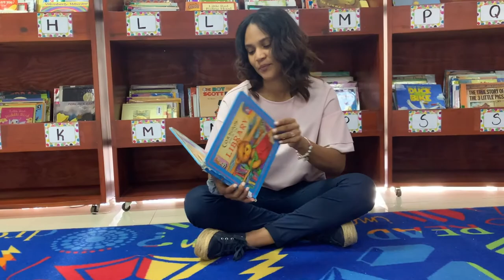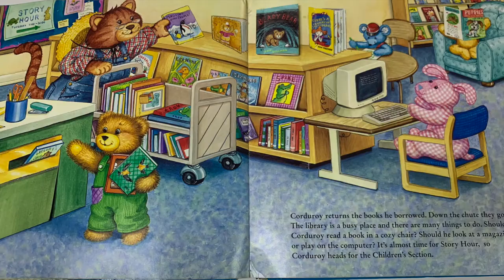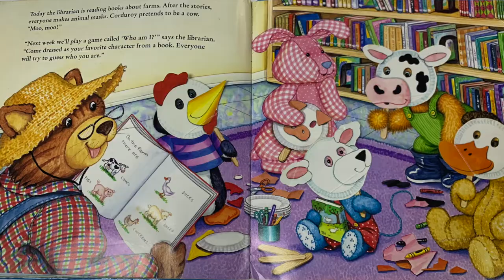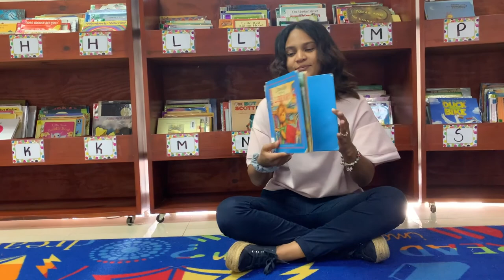"Corduroy goes to the Library" By: B. G. Hennessy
I will be reading to you today "Corduroy goes to the Library" By: B. G. Hennessy.
This video is for my Lower Elementary Students.